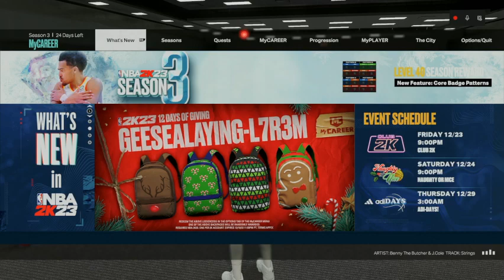Big Win with The SQuad!